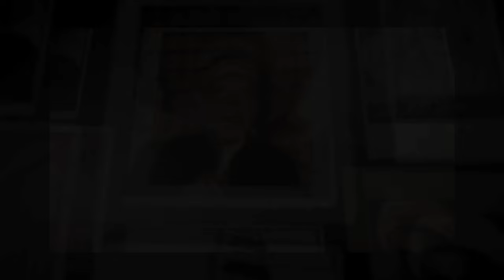تبكيك عيني "11 محرم" - ليلة الوحشة - الشيخ صالح الفرحاني (1)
نعي ليلة الوحشة
11 محرم 1437 هـ

بصوت الشيخ صالح الفرحاني
حسينية ال بوحمد بدولة الكويت
تسجيل ومكساج | عباس الحواج
جرافيكس | كرار الناصري
مخطوطة | حسين مقيم
تصوير | محمد بوحمد - عبدالله بوحمد
فيديو مكسر | علي بوحمد
مونتاج وإخراج | علي يحيى